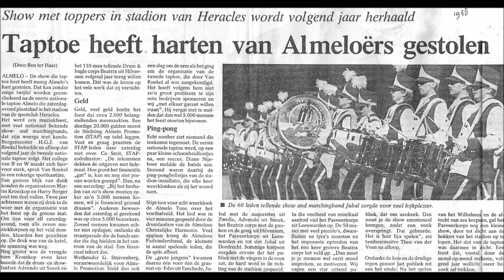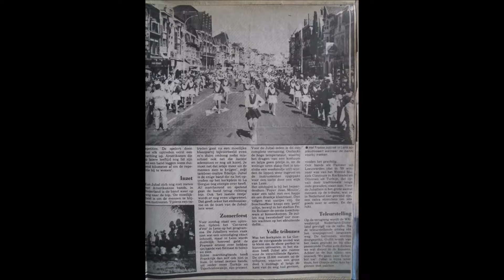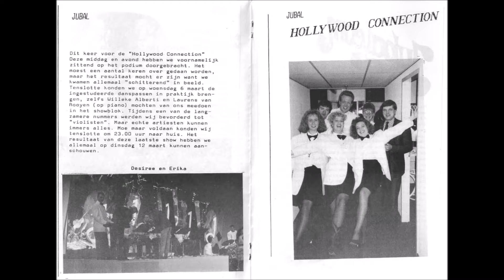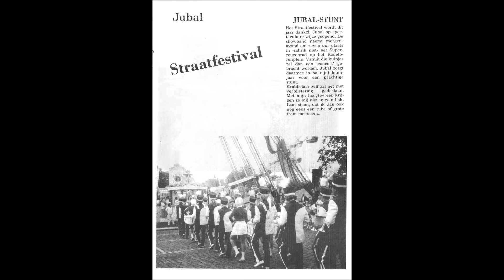Showband Jubal Zwolle, foto's en knipsels 1988 t/m 1992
Zet youtube op volledig scherm, zet de video even stil, maak een 'printscreen' van het beeldscherm en je 'hebt' de foto. :-)